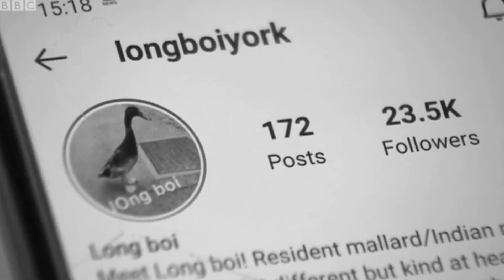Long Boi | In Memoriam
YSTV is deeply saddened to report the death of the much-loved campus celebrity Long Boi. Help us remember our Boi.